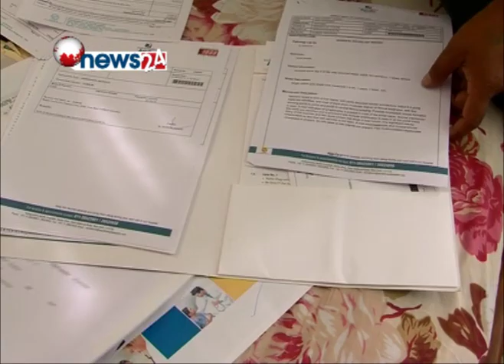सहयोगको याचना - NEWS24 TV